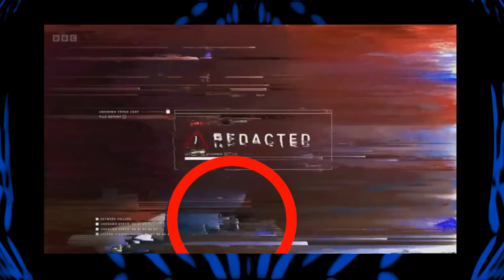DOCTOR WHO 60th ANNIVERSARY TEASER #2 BREAKDOWN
Discussing the second cryptic teaser released for the 60th anniversary.